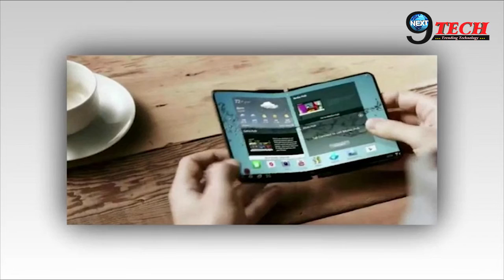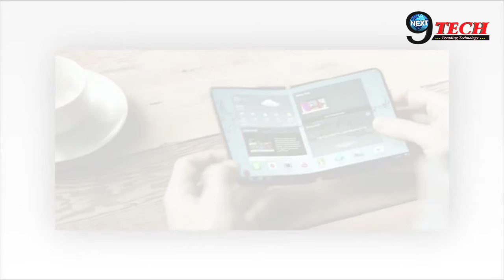Oppo का फोल्ड होने वाला पोन कब होगा लॉन्च, देखिए खास रिपोर्ट | Oppo Foldable Phone